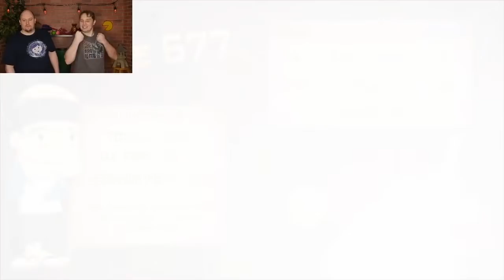WHO IS THE NINJA MASTER? - Let's Play Fruit Ninja Kinect!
AJ and Nate go head to head-to-head to see who is the better Fruit Ninja!